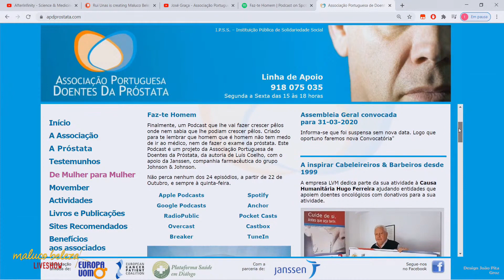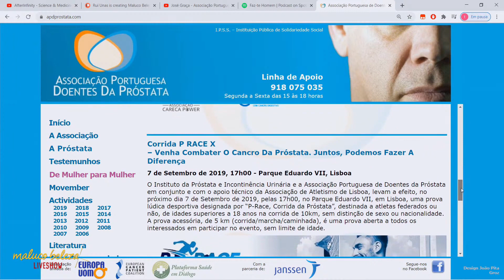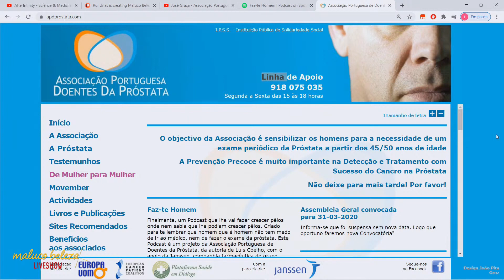José Graça Vice Presidente d' Associação Portuguesa de Doentes da Próstata